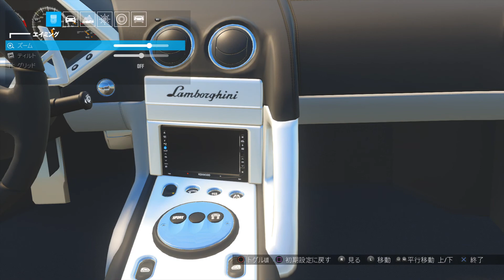the crew【ドライブ編】#25 軍事基地へ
セントメアリーから軍事基地へと向かいます。
やっぱりハンコンプレイは楽しいね☆